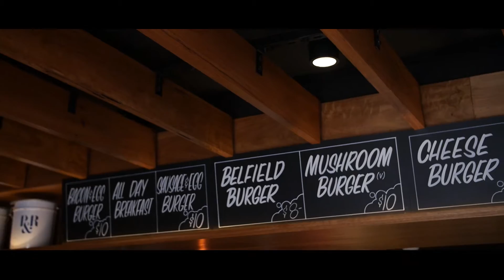I want that GTR!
Tagged along Fatih and his shoot with The Lowdown as they release their new winter collection clothing of 2016.

Filmed using the Lumix GH4 and Glidecam4000